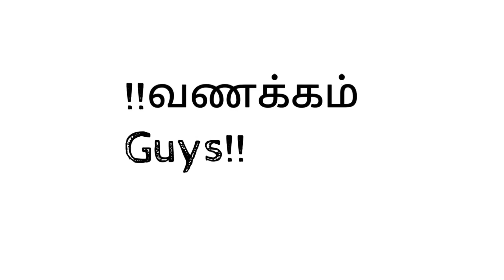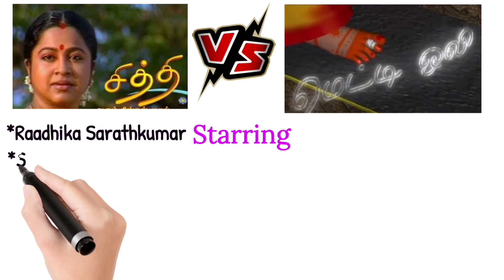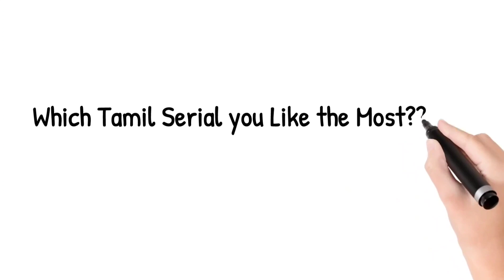சித்தி vs மெட்டி ஒலி| Tamil Serial Comparision|Chithi|Mettioli| SunTV|Faisaltainment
சித்தி vs மெட்டி ஒலி| Tamil Serial Comparision|Chithi|Mettioli|SunTV Tamil Serial|Radhika Sarthkumar|Delhi Kumar|Cjbasker|Radaanmediaworks|CineTimes entertainment Thirumurgan| SunTV|Faisaltainment

The following keywords related to this video is